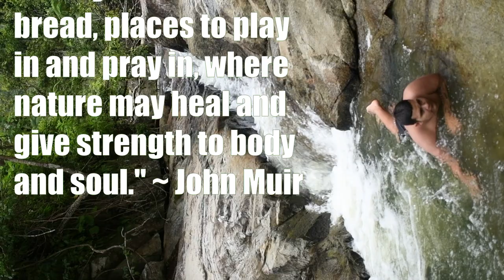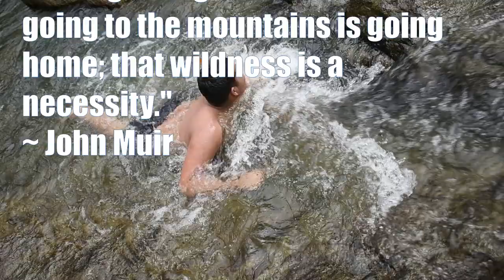HD Exuberant Tropical Vegetation - RELAXING PICNIC in the Rainforest - Beethoven's Music - John Muir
You can share with friends...💋 - Simple HD Nikon Slow/Normal motion videos of the pristine Rio Sabana River, of Jose and Gloria having the traditional WATER WARS in Rio Sabana (Sabana River) - in El Yunque rainforest Puerto Rico. Also, we have plenty of images of the PICNIC and the forest fauna. The dog Firo also plays a role...

HERE YOU WILL FEEL THAT YOU HAVE TRAVELLED TO THE RAINFOREST! 🌴🐱‍🐉🌴

This is right in the El Yunque rainforest close to a bridge and many
picnic shelters in Rio Sabana Park - close to Naguabo, and Humacao the larger city.
Close by are Caguas and San Juan. This is not accessible via the express PR 66.

This is NOT the section of El Yunque that most visit.

This is in the back of El Yunque on the other side of the closed PR 191 road, which was split long ago due to a huge landslide.

There is also the entrance to the Rio Sabana trail (3-4 hrs to the river) and to the Tradewinds Trail (1-2 days). Then turn right to reach the other side of PR 191 after about 2 days of walking.

This forest now is under a fast recovery from Hurricane Maria 140mph winds and the undergrowth is extreme.

BEACHES NEAR ME:
El Yunque is also close to many beaches - beaches near me are Luquillo beach (Monserrate).
Near San Juan we have Isla Verder, Condado and Ocean Park. Close to EYNF we also have many world-class beaches in Vieques (Sun Bay) and Culebra (Flamenco):